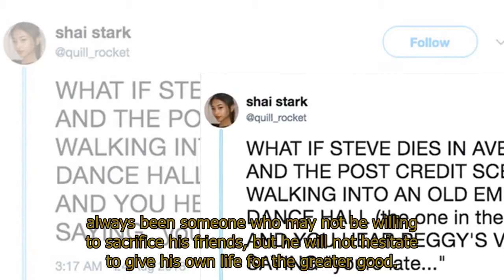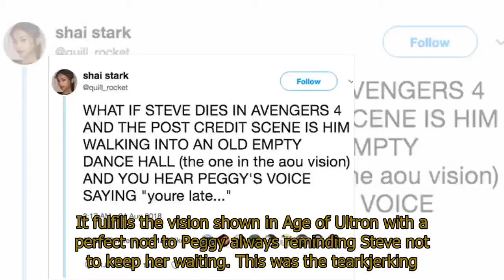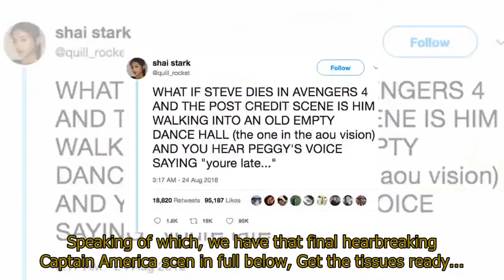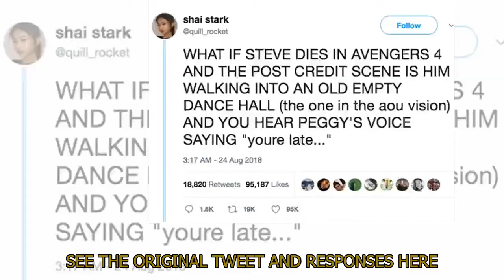Avengers 4 Captain America DEATH scene: This will break your heart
Avengers 4 Captain America DEATH scene: This will break your heartAVENGERS INFINITY WAR already featured more deaths than fans can bear but it will break even more hearts if Captain America dies like this in Avengers 4 with Peggy Carter back for one last scene. "We don't trade lives."This is Steve Rogers' mantra throughout Infinity War, except Doctor Strange did just that when he gave Thanos the Time Stone. And Steve has always been someone who may not be willing to sacrifice his friends, but he will not hesitate to give his own life for the greater good.With actor Chris Evans' original contract already expired at the end of Avengers 3, he agreed to extend for the final film in the saga but it is certain Avengers 4 will be his swan song.What better way to end it all than in a certain ballroom, the music play something slow so he doesn't step on her toes...? Fans are desperate for Steve Rogers to get the love that was taken from him.Hugely popular theories suggest ways Steve will be taken back to the 1940s at the end of Avengers 4 by the Time Stone to live out the life he should have had, with Peggy. Except this would alter the entire timeline of the Avengers, which will already have been through some mind-bending twists by then.It also discounts the fact that Peggy did have a life. On her deathbed she tells Steve she was loved, she had a family. They would all cease to exist if the timeline is rewritten. As Steve always says, we don’t trade lives.But what about after-life?A powerful new theory posted on social media has already had hundreds of thousands of likes and shares.Shai Stark (probably not her real surname) says: “WHAT IF STEVE DIES IN AVENGERS 4 AND THE POST CREDIT SCENE IS HIM WALKING INTO AN OLD EMPTY DANCE HALL (the one in the Age of Ultron vision) AND YOU HEAR PEGGY'S VOICE SAYING 'you’re late...'?"This neatly reunites the lovers without messing up timelines.It fulfills the vision shown in Age of Ultron with a perfect nod to Peggy always reminding